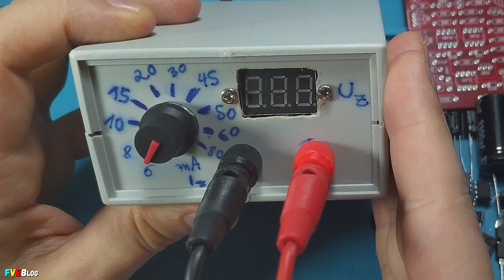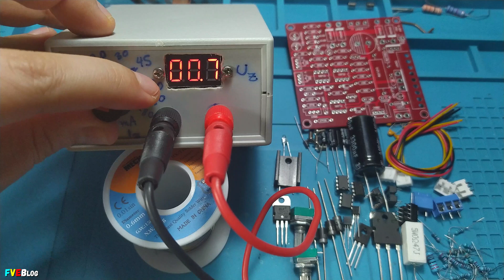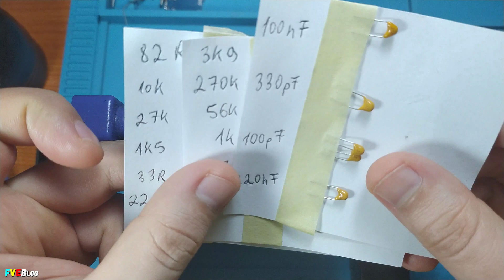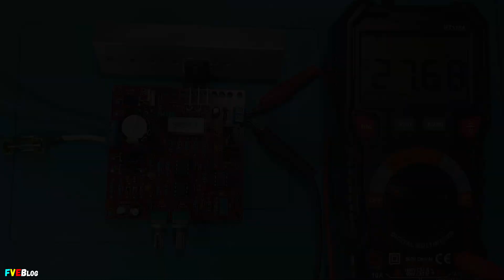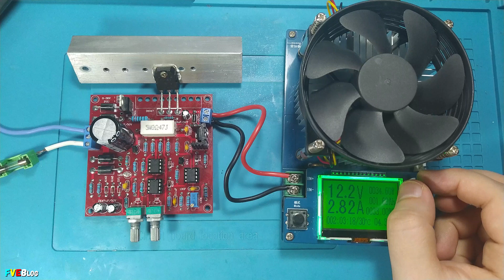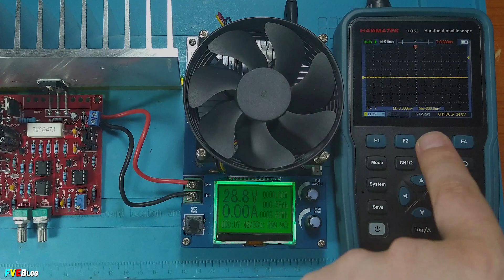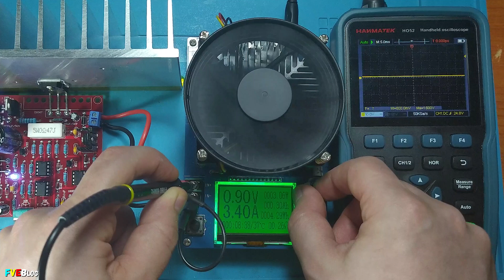Construire kit sursa de laborator liniara reglabila de pe Aliexpress de 30V si 3A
✔️Salutare! In clipul de azi am testat si asamblat (in sfarsit) un kit diy sursa laborator de 30V si 3A cumparat de pe Aliexpress. Fiind foarte ieftin (ma costat numai 3€) si foarte raspandit printre site-urile chinezesti.
✔️Kit-ul a fost cumparat de pe Aliexpress, urmand link-ul urmator
✔️Pentru schema si alte detalii tehnice ajutatoare in privinta montajului prezentat si testat in clipul de mai sus, accesati link-ul urmator (sper ca stiti limba engleza)